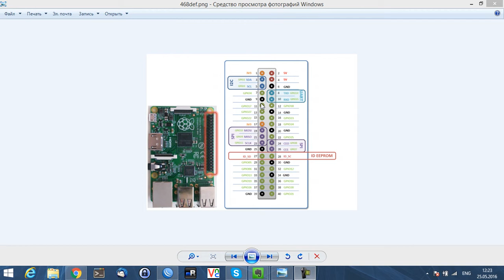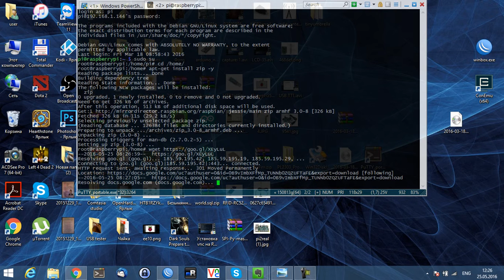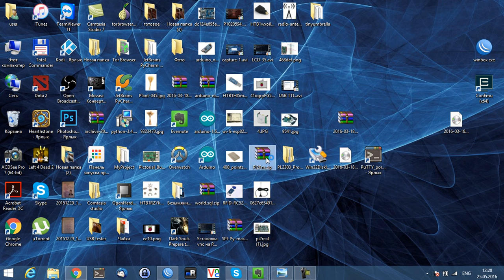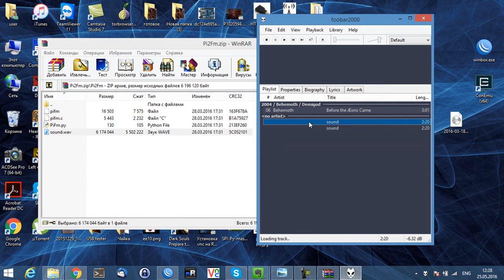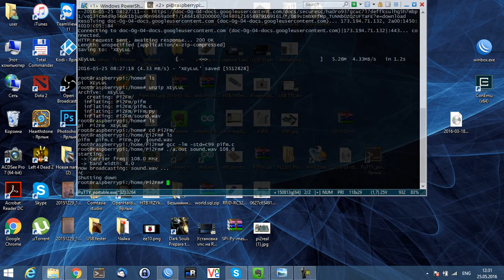Радиостанция на Raspberry pi 2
Простая Радиостанция на Raspberry pi 2